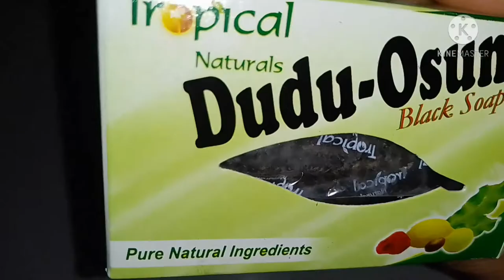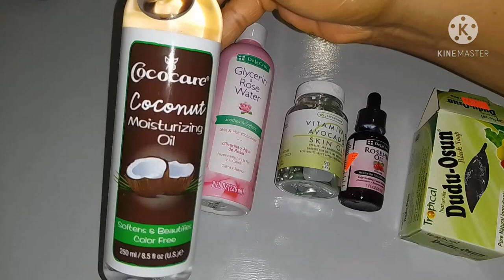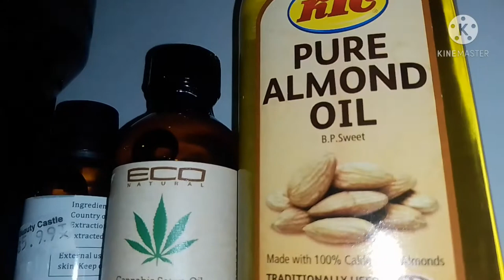HOW TO GET RID OF DARK SPOTS & ACNE IN 7 DAYS/HOMEMADE FACE MASK